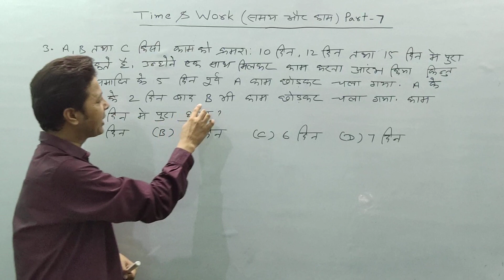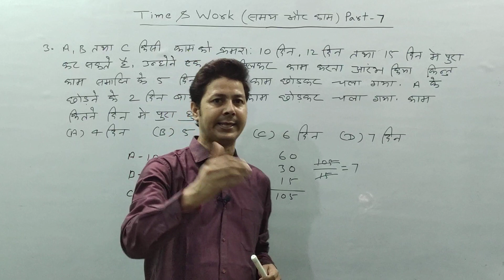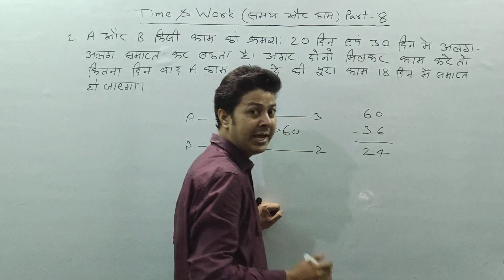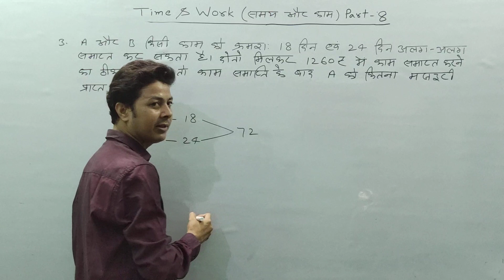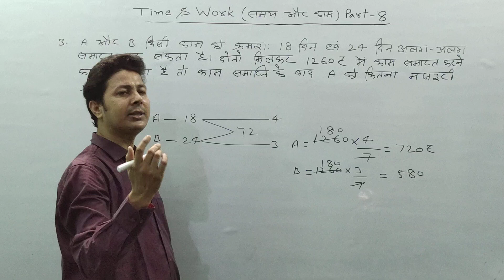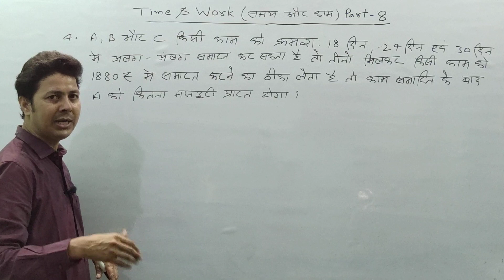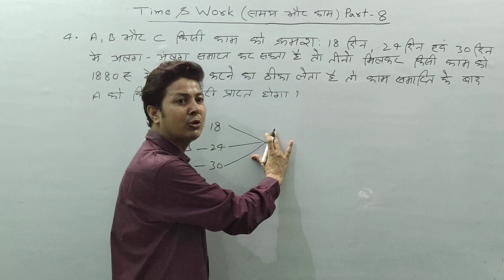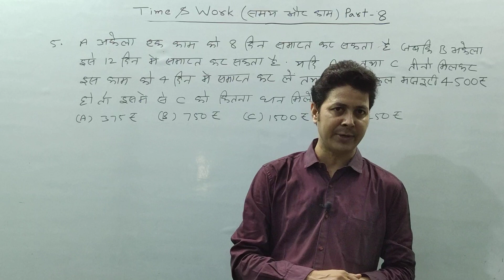Time and Work |समय और काम | Part-8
नमस्कार दोस्तों...
       इस Video में मैं समय और काम (Time & Work) के प्रश्नों को हल (Solve) के लिए आसान Trick से समझया हूँ. मैं आशा करता हूँ कि यह Video  आपलोगों पसंद आया होगा दोस्तों यदि आपका गणित (Maths) कमजोर हैं या किसी भी प्रतियोगिता परीक्षा (Competitive Exams) कि तैयारी करते हैं तो इस चैनल को जरुर SUBSCRIME कर लीजिए ताकि
आपको नये महत्वपूर्ण Videos का Notification Daily मिलता रहे.
1. दोस्तों Time and Work का Part-1 देखने के लिए निचे दिये गए Link पर Click करें...

2. दोस्तों Time and Work का Part-2 देखने के लिए निचे दिये गए Link पर Click करें...

3.  दोस्तों Time and Work का Part-3 देखने के लिए निचे दिये गए Link पर Click करें...
4. दोस्तों Time and Work का Part-4 देखने के लिए निचे दिये गए Link पर Click करें...
5. दोस्तों Time and Work का Part-5 देखने के लिए निचे दिये गए Link पर Click करें... दोस्तों
6. दोस्तों Time and Work का Part-6 देखने के लिए निचे दिये गए Link पर Click करें...
7. दोस्तों Time and Work का Part-7 देखने के लिए निचे दिये गए Link पर Click करें...